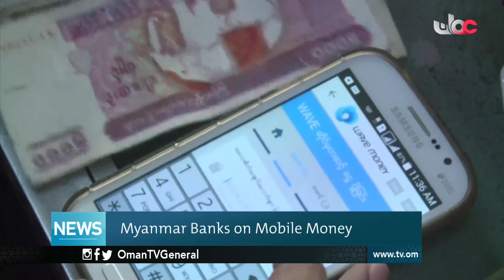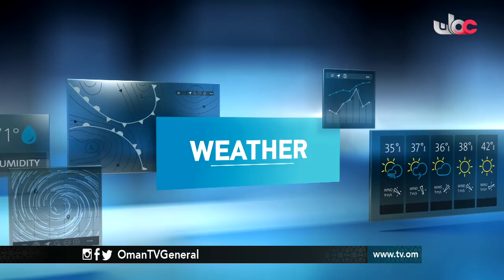English News Bulletin - Thursday 22 September 2016